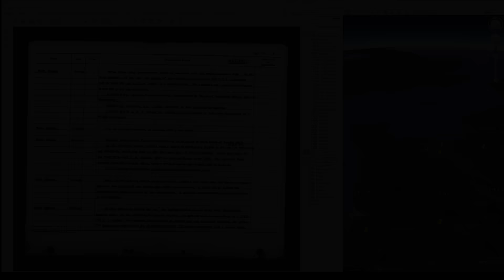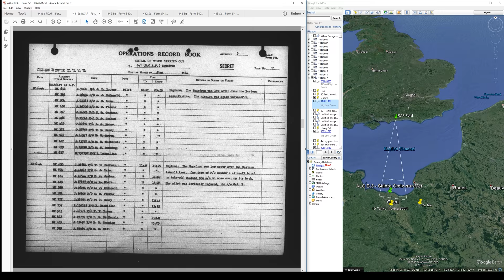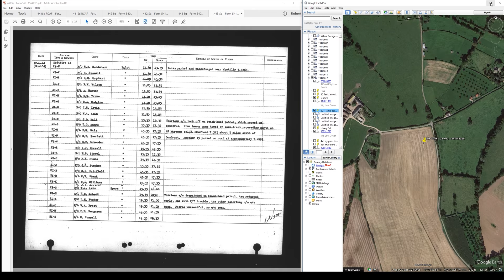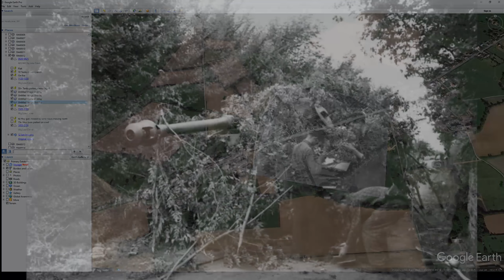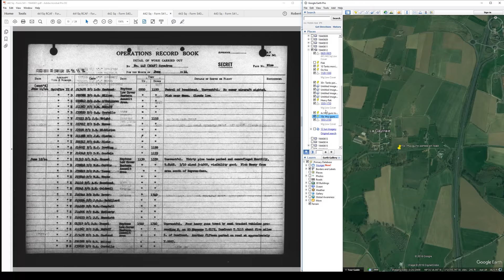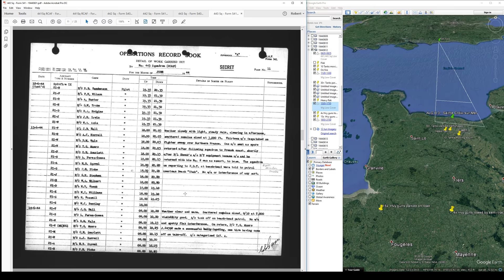Four Months in the Life of a Spitfire IX Wing - 12 June 1944 - Post D-day Operations in Normandy